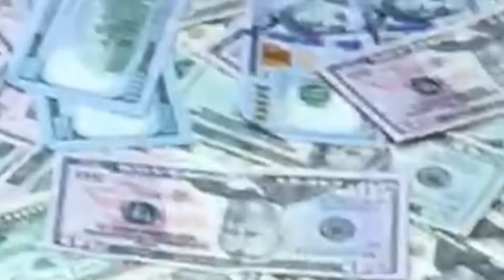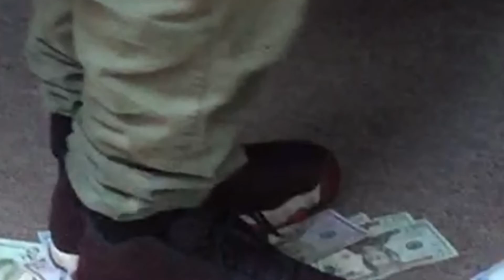The Crazy Rich Boy